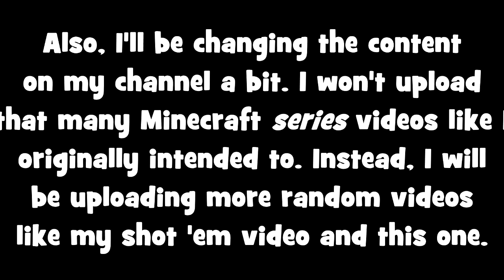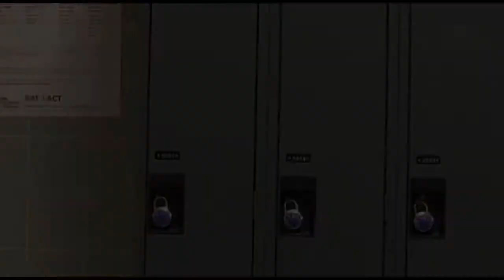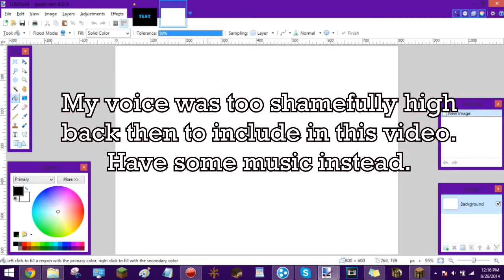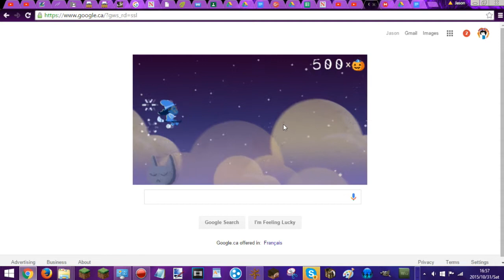Top 10 Most Viewed PURPLEGAZE Videos!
Counting down the top 10 videos I've uploaded with the most views! ^-^ Looking to get back into YouTube soon.